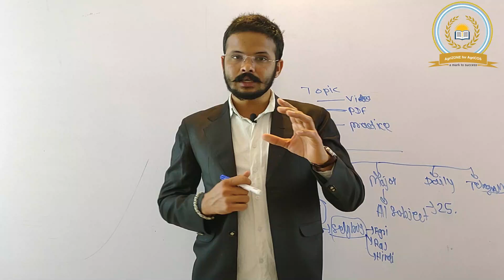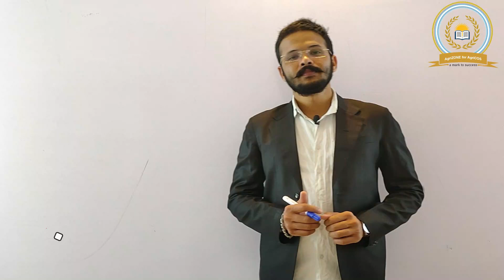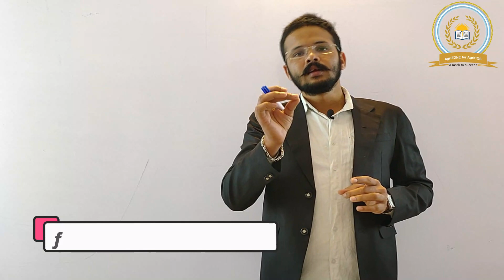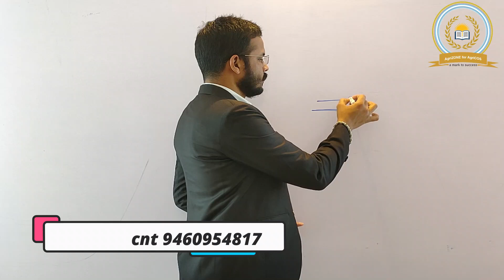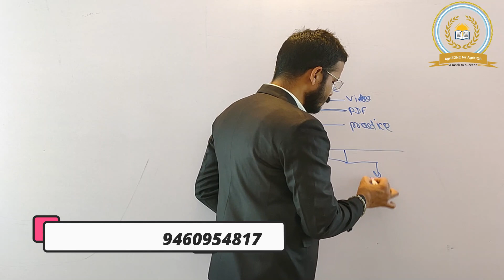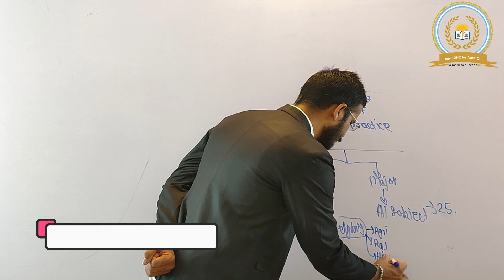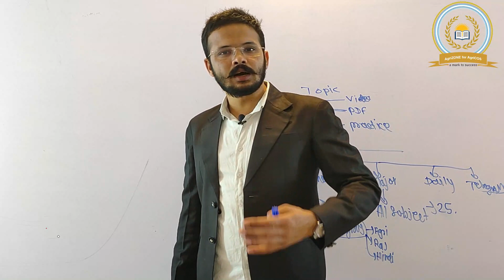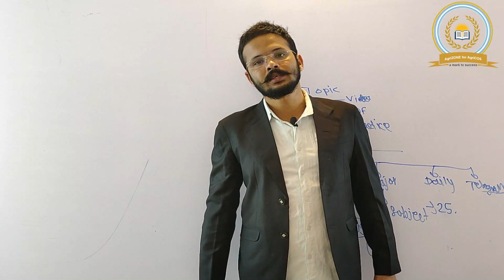कृषि पर्यवेक्षक || Agriculture supervisor || krishi prywekshk course || कोर्स से सम्बन्धित जानकारी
Agrizone संस्थान की नयी ब्रांड न्यू एप्लीकेशन यहाँ से डाउनलोड करें

✍ Our Courses -
1. "कृषि पर्यवेक्षक (RSMSSB AGRICULTURE SUPERVISOR)" 2 YEARS
2. ABC for JET 2021 (1 YEAR)
3. B. Sc.Agriculture SEM 6
4. B. Sc.Agriculture SEM 2
5. B. Sc.Agriculture SEM 4
6. DDA SO HORTICULTURE
7. MATHS-111 FOR B.SC. AGRICULTURE
📝BASED ON LATEST PATTERN📝
✍COMPLETE EXPLAINATION OF EACH AND EVERY TOPIC💪